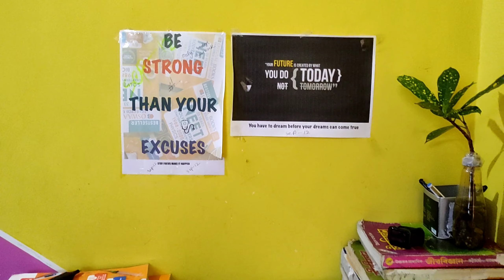Bikash dar lgt jaboloi Ready pura❤ | special bostu ata aniluge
Sobei support koribo guys.. apunalukor support nohole agg bahi jabo nuarim